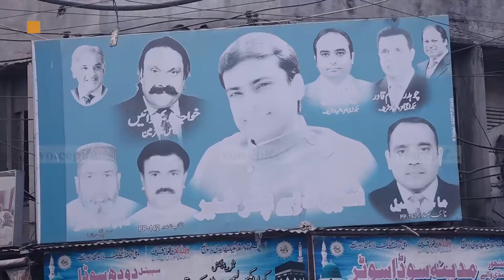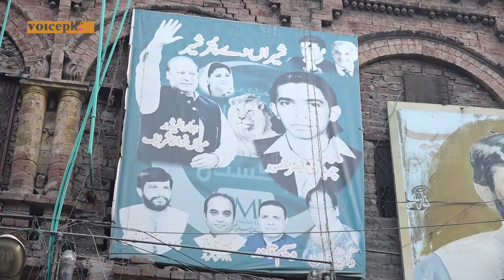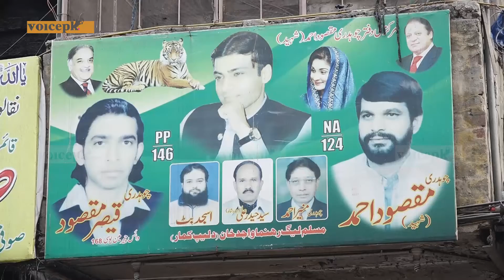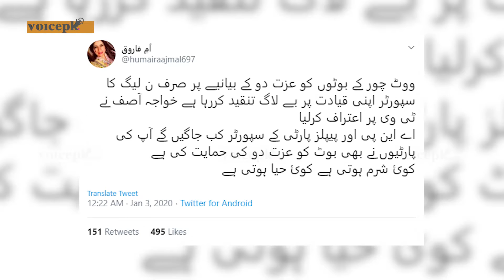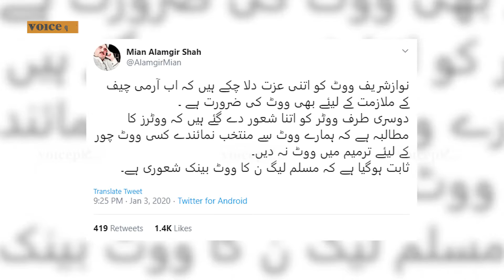PML-N Leaders Switch Stance & Join in Agreement with Mainstream Parties on COAS Extension (URDU)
After refusing to give an extension to Chief of Army staff General Raheel Sharif during their government, PML-N made an abrupt switch in their stance by supporting legislation giving an extension to the current COAS General Qamar Javed Bajwa, a move that has baffled many PML-N workers.